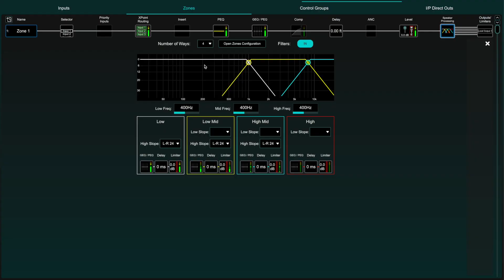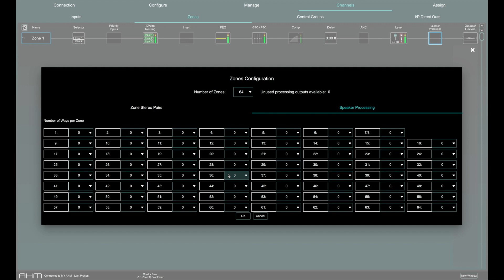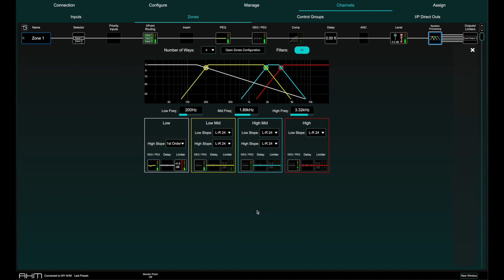AHM System Manager - Speaker Processing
In this video, we look at Speaker Processing in AHM System Manager, and how it can be setup on Output Channels.